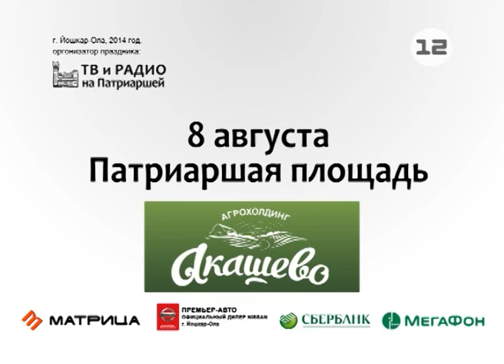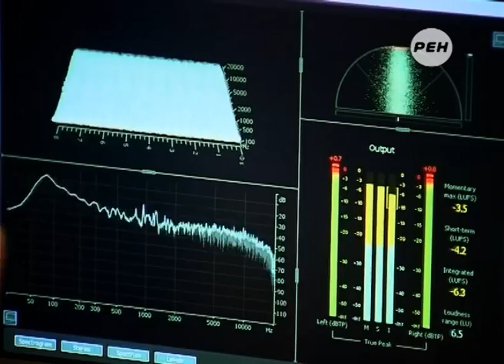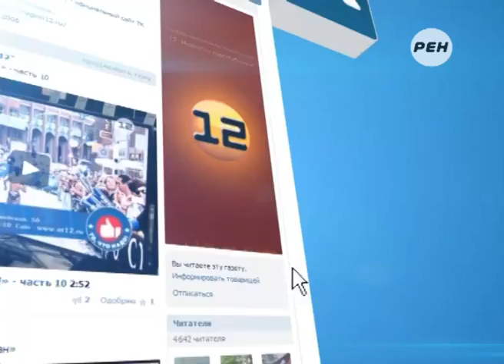Фестиваль фейерверков в Йошкар-Оле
В эти минуты, в новом культурном центре Йошкар-Олы, у стен здания нашего телерадиоцентра, в разгаре - большая праздничная программа.

Медиахолдинг «ТВ и Радио на Патриаршей» совместно с друзьями - бизнес-партнёрами - проводит Третий городской Фестиваль фейерверков.

Праздник уже стартовал, по периметру площади установлены тематические площадки, как для взрослых, так и детей. С минуты на минуты начнется open-air – с участием модного ди-джея Демида Резина.

Сейчас на Патриаршей площади работает наша съемочная группа. Слово Константину Терехову.